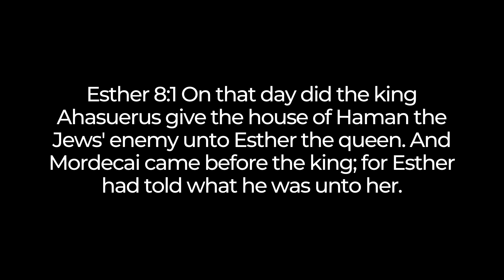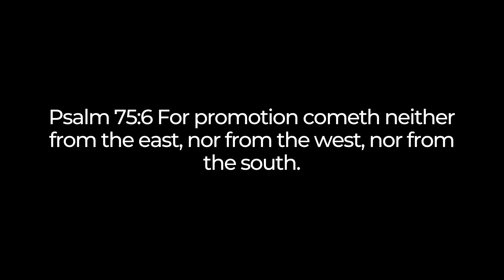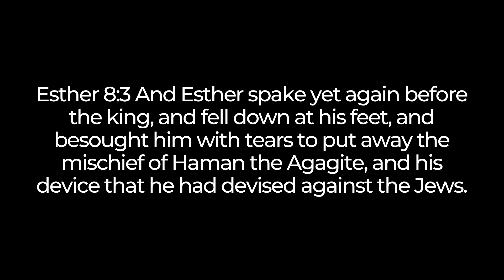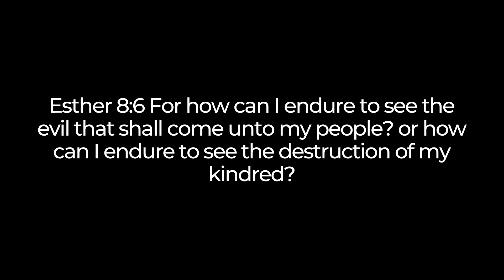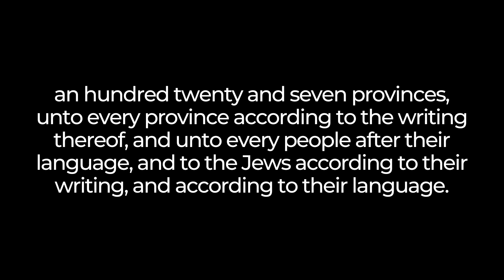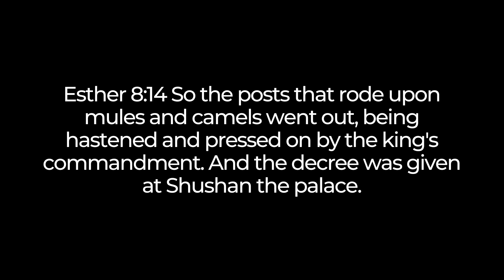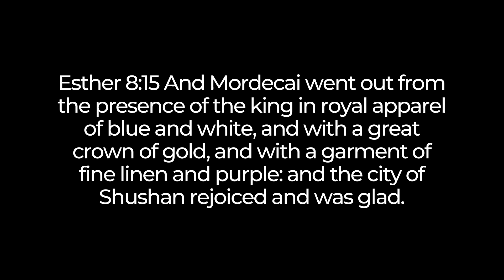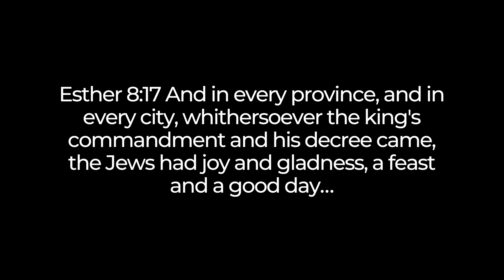How God Changed Everything in the Book of Esther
The book of Esther is a story about how the Jews in Persia had all been sentenced to death. Because the king had authorized Haman’s decree to execute them all in one day.

But then through His providence, God saves His people. And in this episode of the Following Jesus Podcast, we’re going to see how God changes everything in the story of Esther.

Hey! I’m David Cipriano, and I’m a youth pastor whose goal is to teach the Bible to as many people as possible.

I’m a brand ambassador for Elevated Faith! Buy clothing that helps you share the gospel, and save 15% with my ambassador link!

Bible passages referenced in the video:
All Bible verses are in the King James Version (KJV) of the Bible.